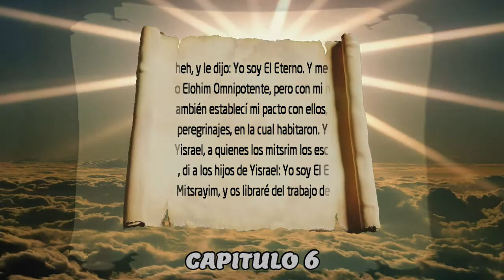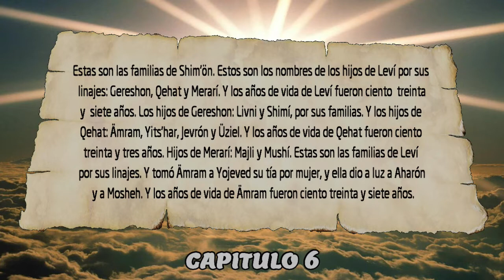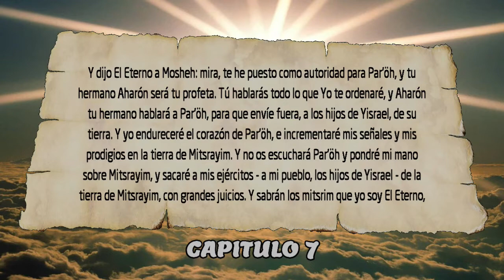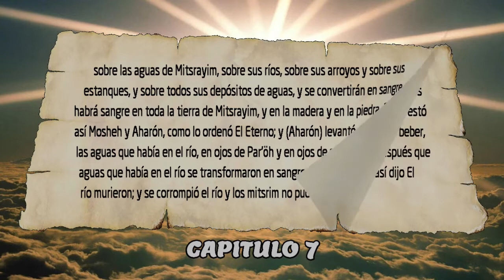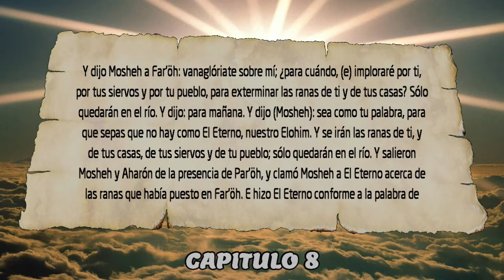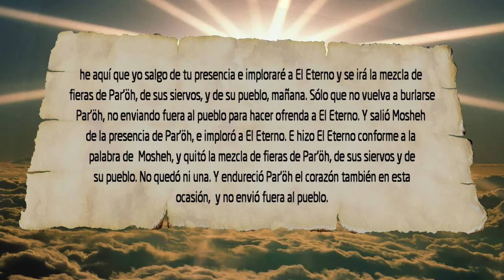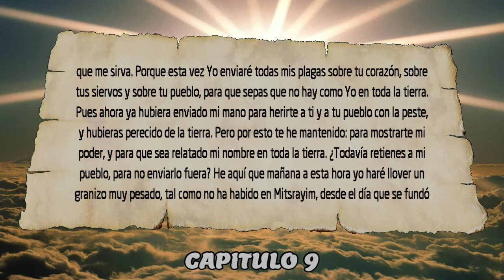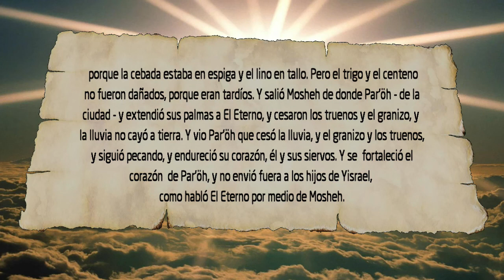AUDIO DE LA PARASHA 14 VAERA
Shalom,
Hoy le compartimos esta otra porción de la Torah, es la primera Parasha de el libro de Shemot:
PARASHA VAERA (Y ME APARECÍ) SHEMOT 6:2 - 9:35
Unas de las más hermosas obras que nos regalo El Creador del Universo, es dejarnos su Torah de vida para que podamos ser Pueblo Santo. Ponemos a disposición las lecturas de cada Parasha en audio, así será parte de tu crecimiento y práctica.
Nos place que sea de mucha bendición que te deleites en ella.
Muchas Bendiciones.

¨Tu justicia es justicia eterna, Y Tu Torah la verdad.¨
Tehilim - Salmo 119:142
Enséñame, oh Eterno, el camino de tus estatutos, y lo guardaré hasta el fin.
Dame entendimiento, y guardaré tu Torah, y la cumpliré de todo corazón.
Guíame por la senda de tus mandamientos, porque en ella tengo mi voluntad.
Tehilim - Salmo 119:33-35